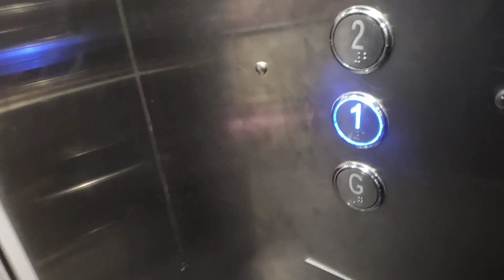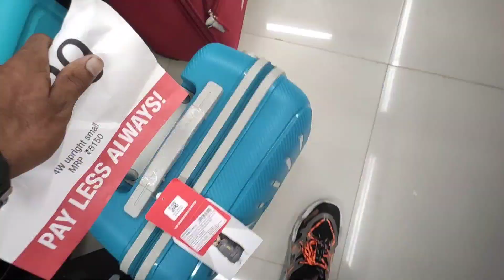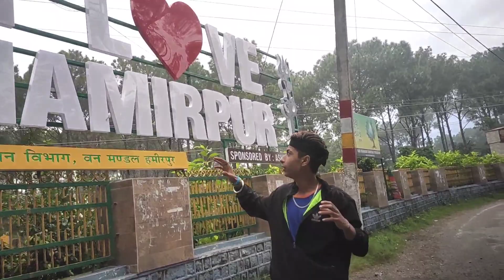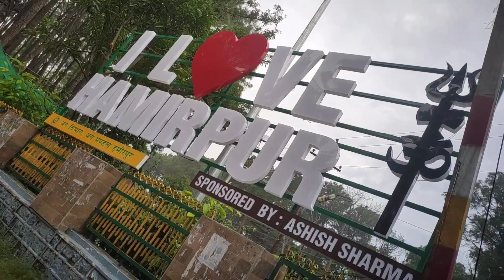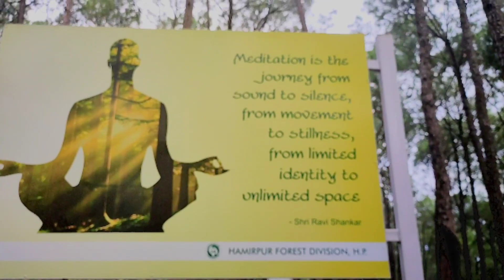Explore Hamirpur 😍 Himachal Pradesh 🌨 |• I Love ❤ Hamirpur •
Hye friends checkout out my new vlog ✨
I post regular video about LIFESTYLE, FASHION, GROOMING,FITNESS AND HIMACHAli NATuRe 🌿🍃